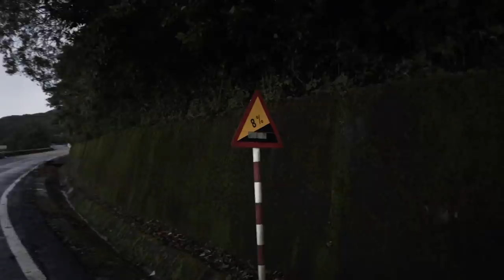Cycling the Best Road in Vietnam - Bikepacking Vietnam Pt.10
Cycling the Hai Van Pass

Jam Cycling,
Attacus Cycling,
Wilier Triestina,
MET Helmets,
Shimano,
SpinOnThese Wheels,